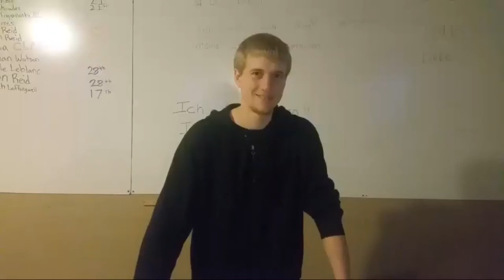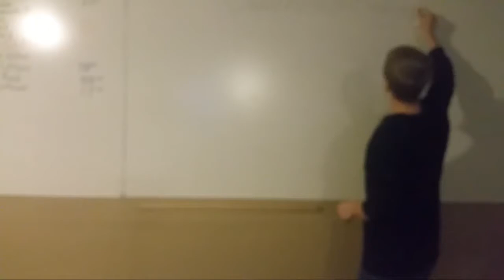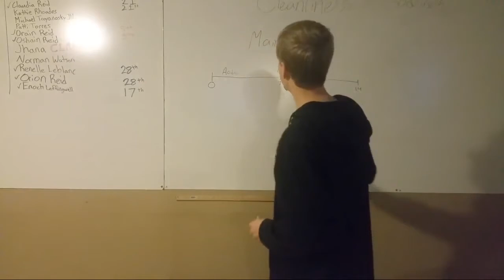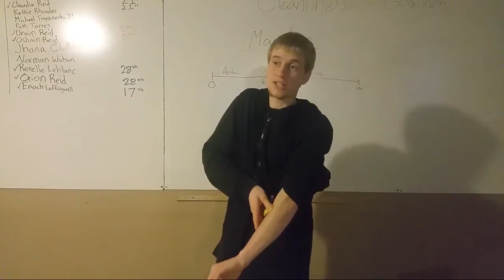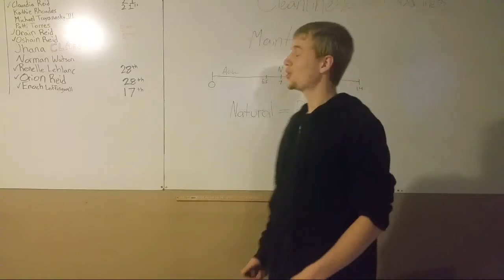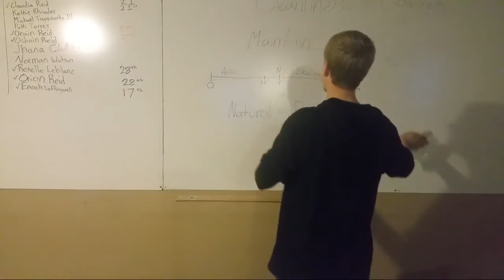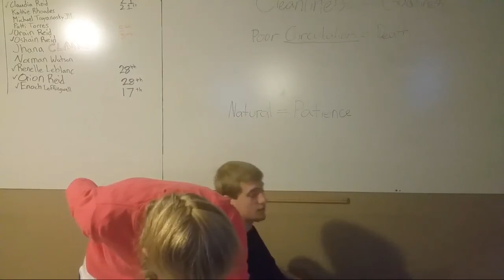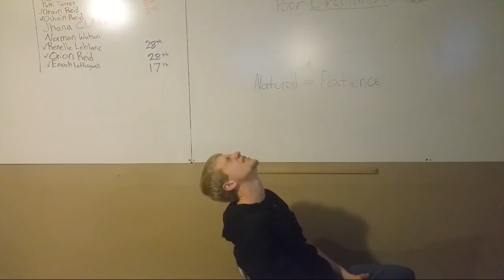Lemons And Cataracts - 3Aschoolofhealth - Willy Junior